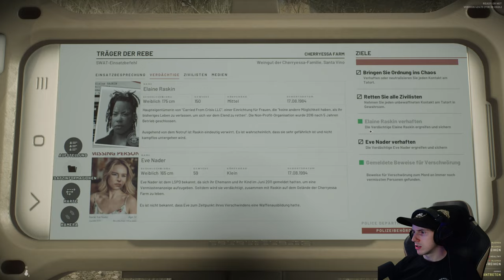Ready Or Not 👮 27: Der Cherryessa Kult [KAMPAGNE]